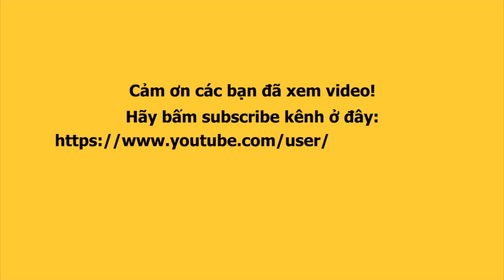Á hậu PHƯƠNG NHI vấp suýt ngã uỵch lập tức lên tiếng xin lỗi khán giả sàn runway Ivymoda